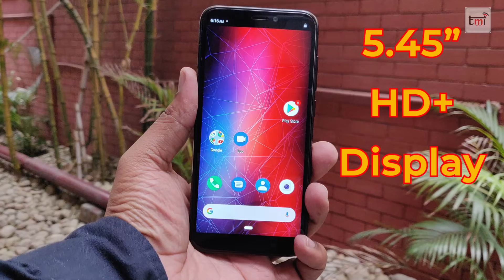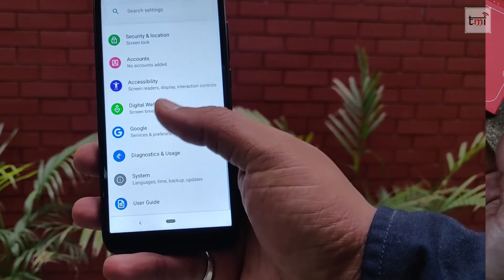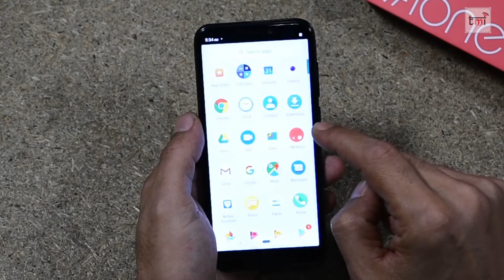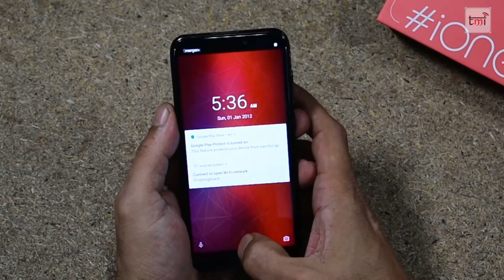micromax iOne unboxing and 1st Impression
After launching the Infinity N11 and Infinity N12 smartphones with MediaTek Helio P22, Micromax has now launched the Micromax iOne Notch Display phone for a price of Rs 4,999 in India.

The Micromax iOne is powered by UniSOC’s SC9863 Octa-core chipset with 2GB RAM and 16GB storage, expandable to up to 128 GB with the help of a memory card. The phone comes with a 5.45-inch HD+ IPS display with a notch at the top and an aspect ratio of 19:9.

The iOne comes with a 5MP front camera and a 5MP rear camera, both of which will be enabled with 9 modes including Time-Lapse and Slow-Motion. The Micromax phone runs on Android 9 Pie and is fuelled by a 2200mAh battery.